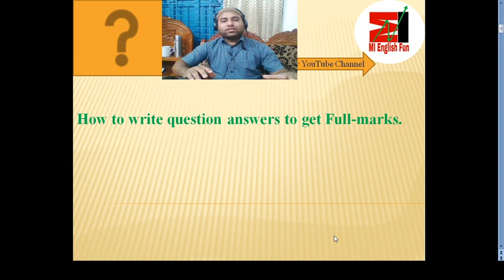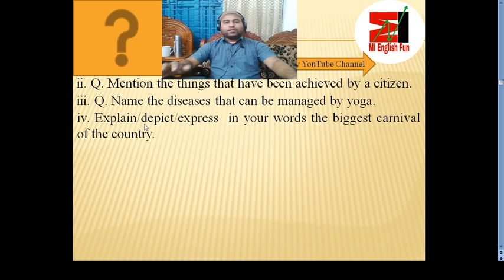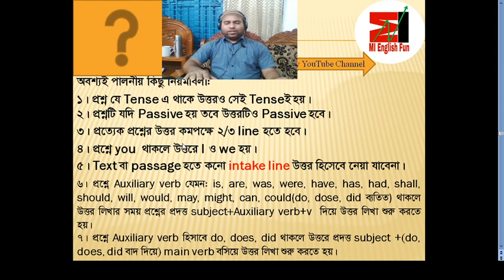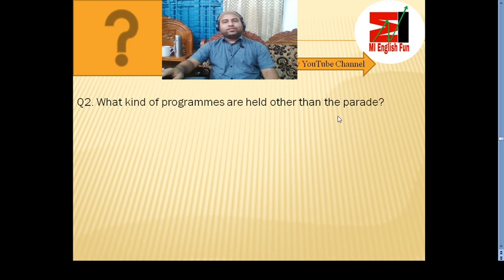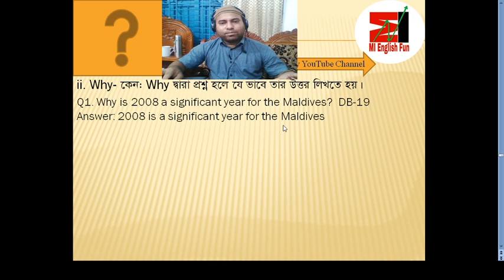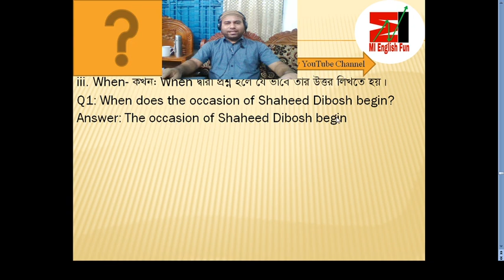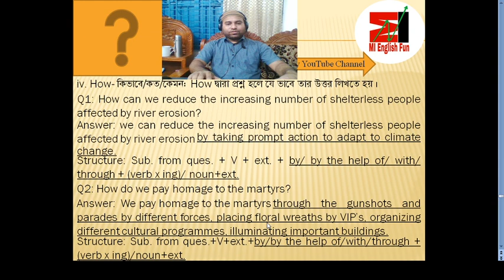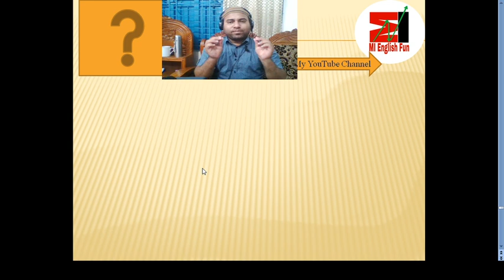How to answer WH questions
Keep a note-book.
Note-down the things you don't know yet.
Keep practicing.